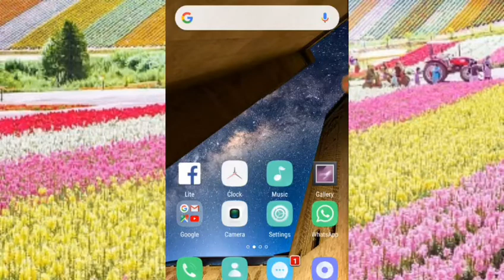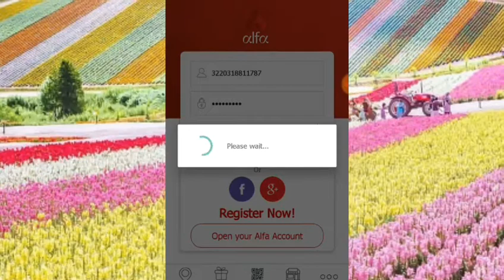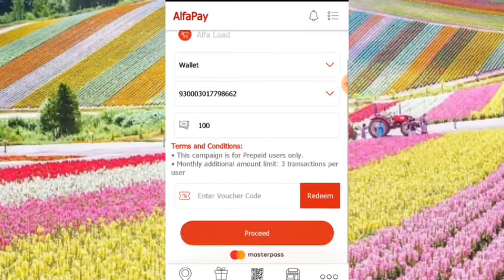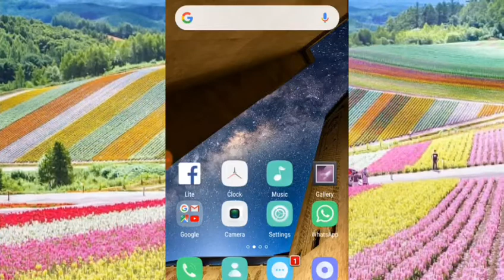100 Pe 150 ka Balance Every Network|New Trick2019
Ap 100 Rupy Mein Kis Trah 150 KA load Le Sakte Hain

Yeh Ap Blogger se Bi Download Kar Saktee Hain